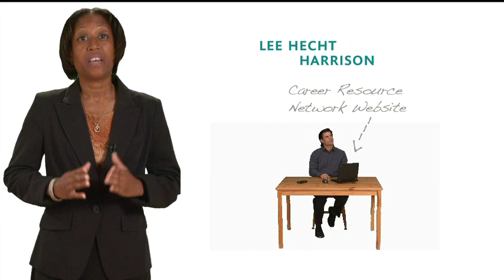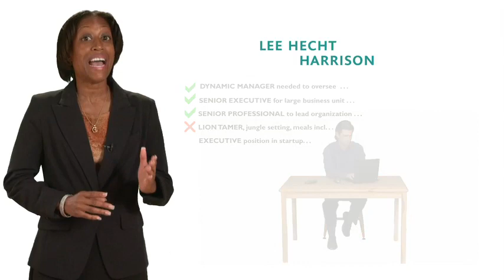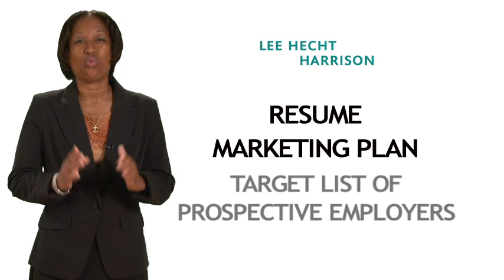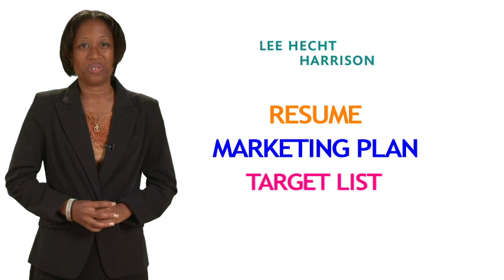Lee Hecht Harrison.mov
Action Video Group created this graphic intensive video as an intro for LHH's website for skills in job search.